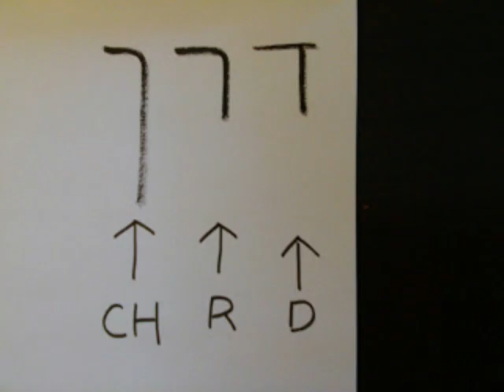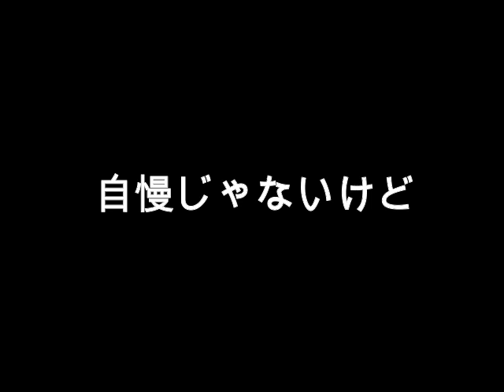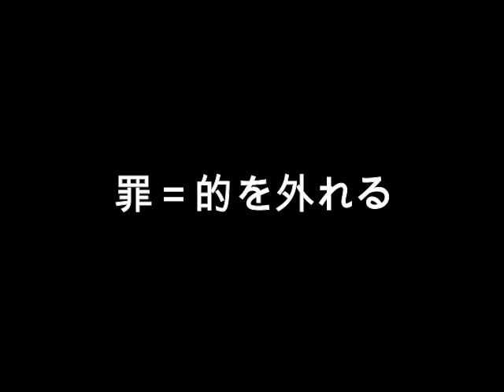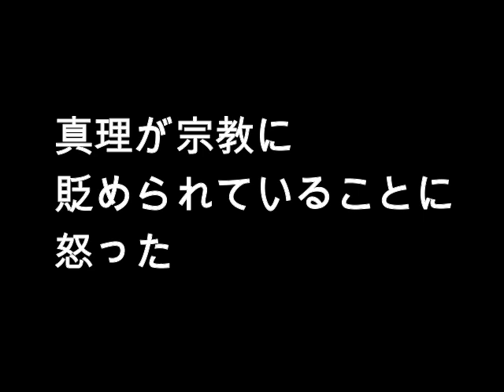訂正「デレフ」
2019年11月27日に公開したこの↓の動画内で間違いがありました！
ついで、と言ってはなんですが、割愛した「ニコデモの訪問」についての考察を加えたいと思います＾＾

Rei and Ryo in Socials